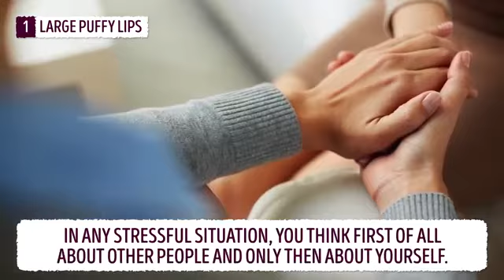What Your Lip Shape Says About Your Personality